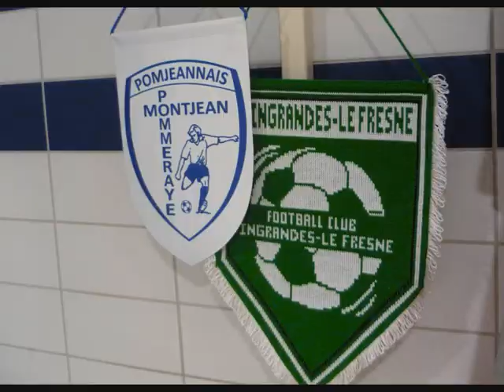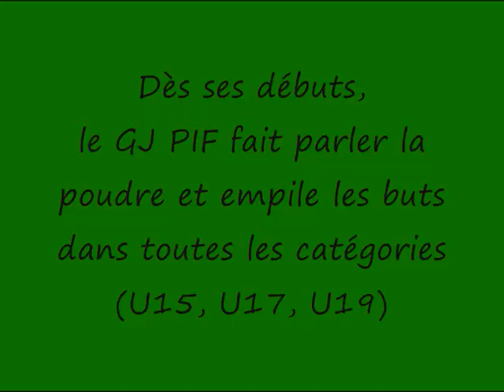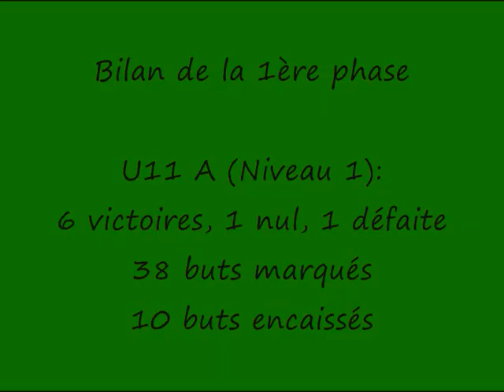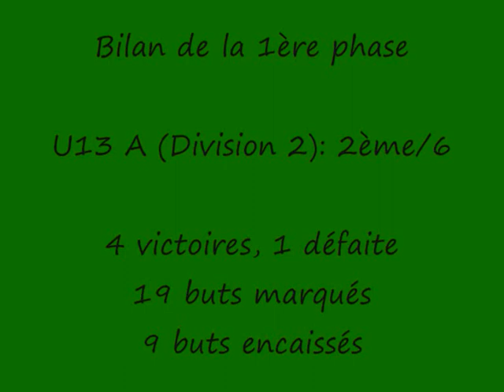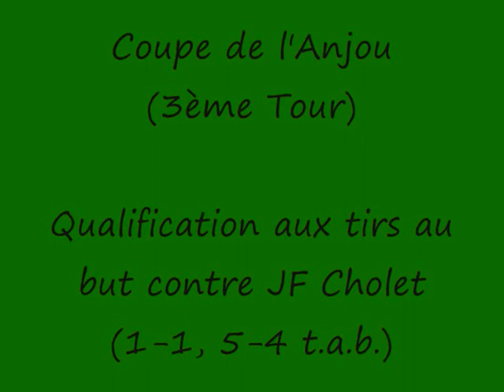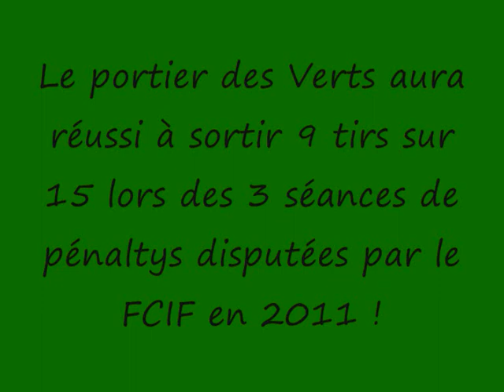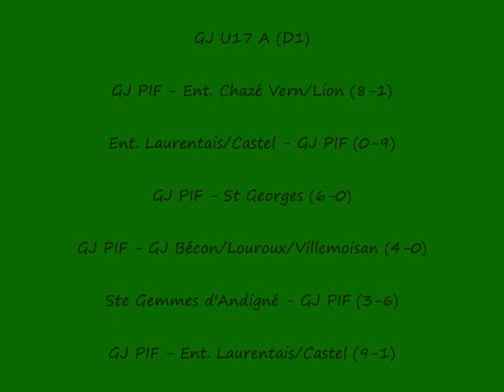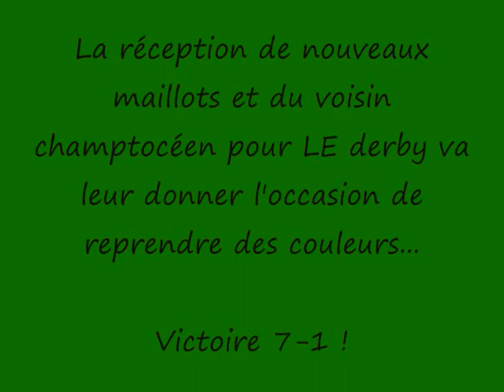FCIF dans le rétro: saison 2011-2012 (1/3)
Vidéo créée pour le site internet du FC Ingrandes - Le Fresne (49, France)
Allez les Verts !!!